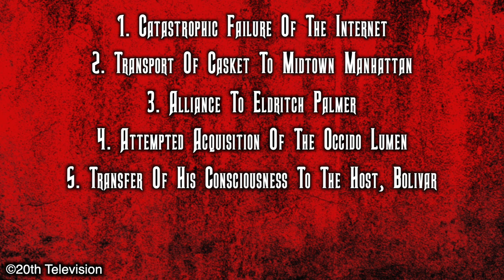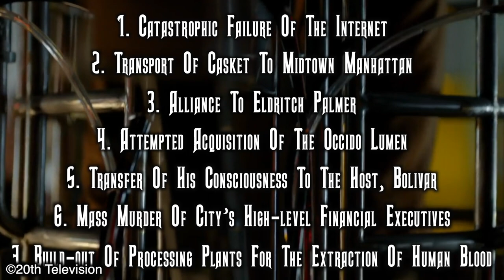The DARK Truth Behind The Master's Rise to Power!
The Strain is by far one of the most underrated vampire franchises to exist. It consists of 3 novels, a comic book series and a widely successful tv series that spanned 4 seasons. It really bugs me that it doesn’t get the recognition it deserves because it really does portray vampires in a way that many of us believe they should be, a parasitic plague like creature that basically uses the human body as nothing more than a shell. No love stories, no sparkly skin, no inner torment at what they’ve become, The Strigoi are exactly what they are painted to be, killers. The most notable strigoi of the series is the one known as The Master.